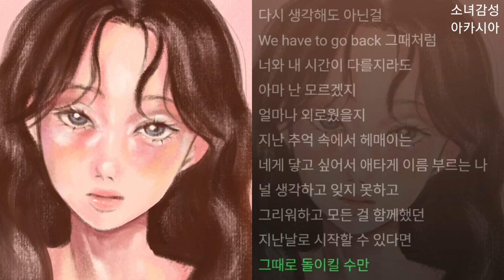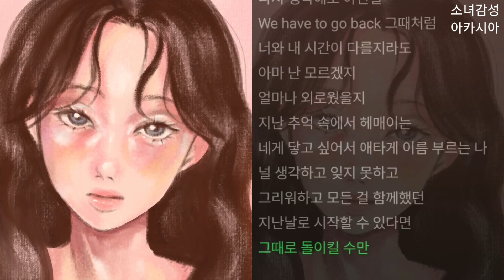Kinn(킨) - 우리는 같은 마음이면서도 (Feat. YAYYOUNG)